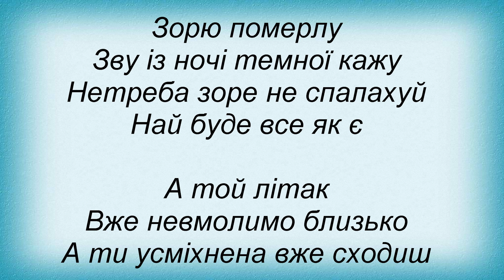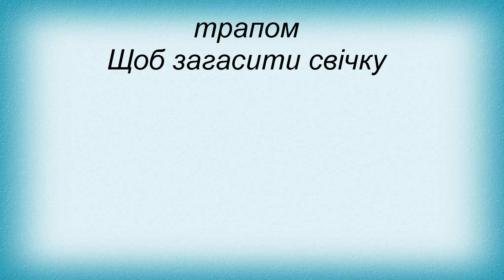Слова песни Плач Еремии - А Я Тебе Давно Уже Забув